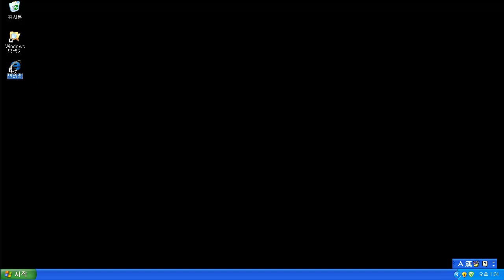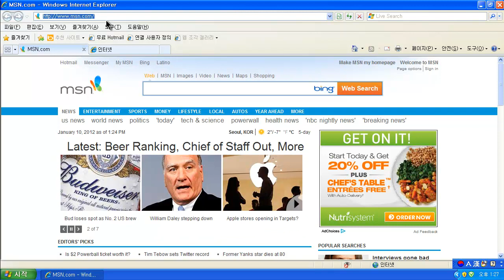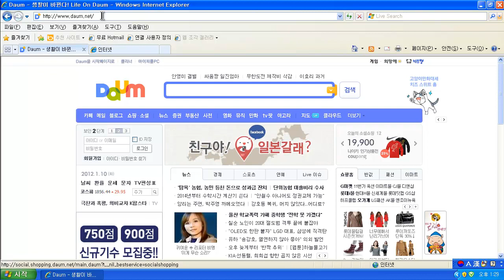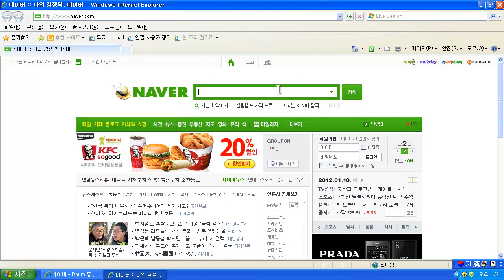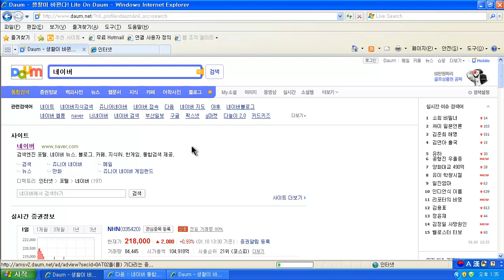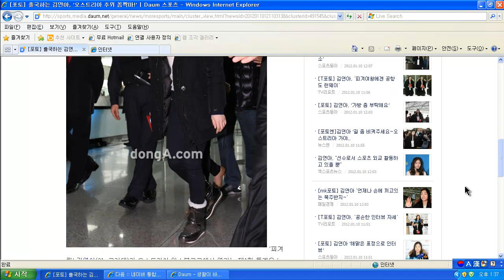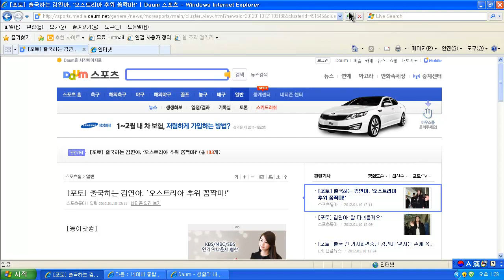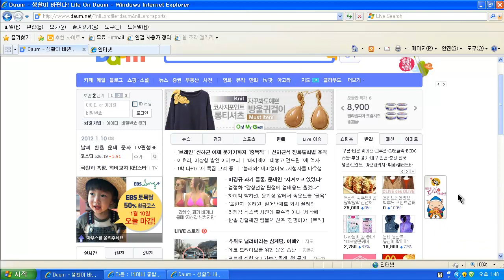인터넷익스플로러7,8 사용법 1